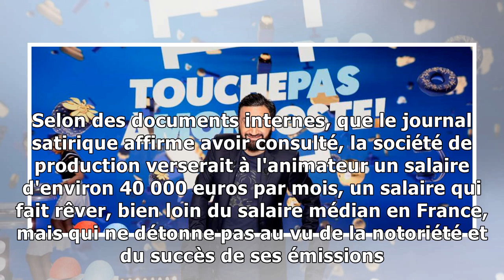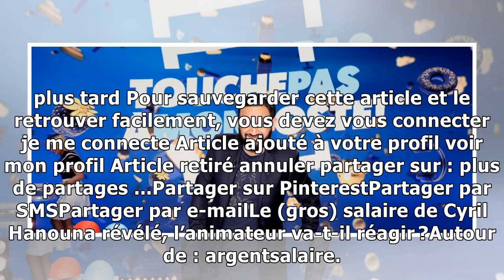Le (gros) salaire de Cyril Hanouna révélé, l’animateur va-t-il réagir ?6/2/2019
Dans son édition du mercredi 6 février. Le Canard enchaînés'intéresse à la star de C8 Cyril Hanouna. Le journal dévoile que toucherait chaque mois l'animateur pour animerTouche pas à mon poste !Il est...